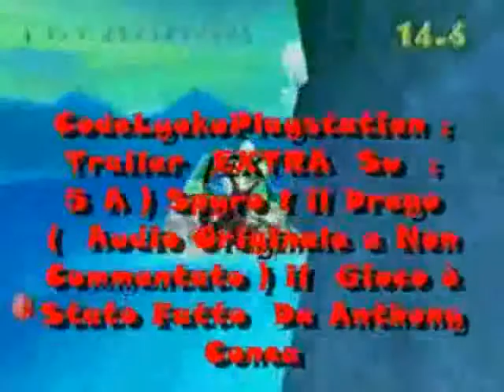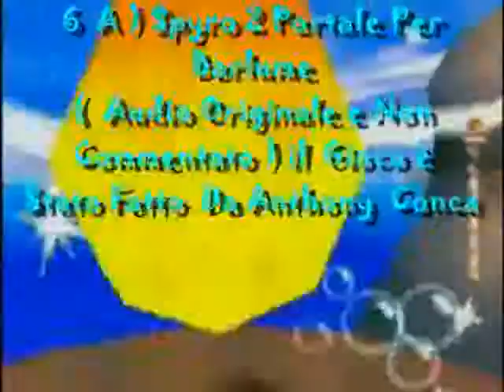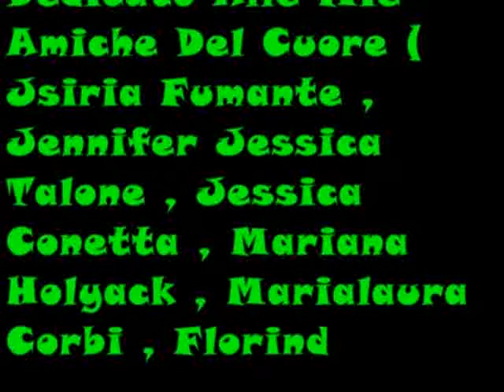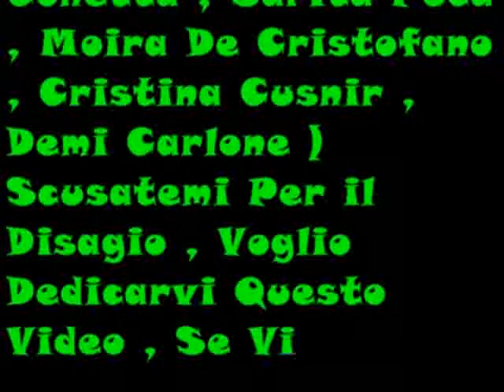CodeLyokoPlaystation ; Trailer EXTRA Speciale 40 Giochi Parte 8 (PSX e Sega Mega Drive)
Code Lyoko Playstation ; Salve Ragazzi e Ragazze Sono Anthony Conca e Questo è Un Trailer EXTRA Speciale Sui Miei 40 Giochi , Parte 8 , Serie Completa , Edizione Limitata , Se Vi è Piaciuto il Video  Iscrivetevi Al Canale , Buona Visione .